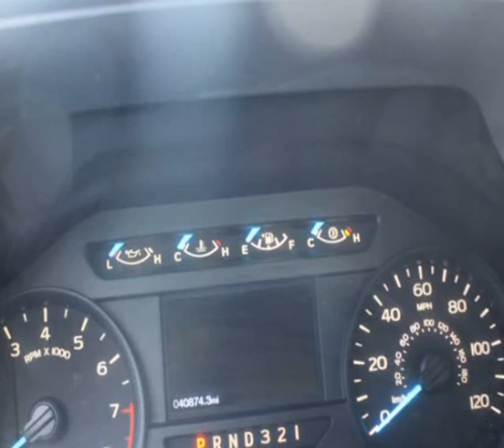2016 Ford F-150 SuperCab XL/40Km (HONOLULU, Hawaii)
4 WHEELS AUTO LLC
1299 HART ST
HONOLULU